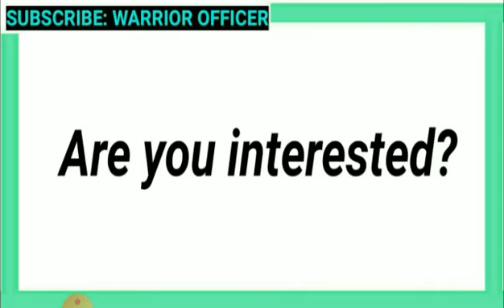Complete 65+ विषयानुसार study plan